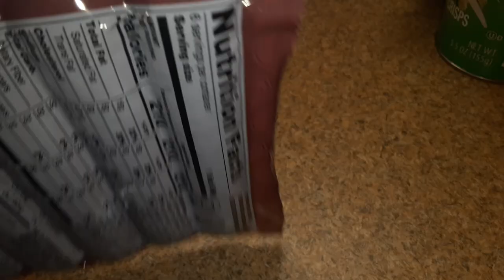parkview cheddar brats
1. strength regimen
2. deidre megan
3. sophia
4. lollipop cop
5. sifu smo
6. jack jersawitz
7. Casper
8. jayce ollie
9. mrbeast
10. pewdiepie
11. Mike burton
12. Joeysworldtour
13. nickoado avocado
13. bum
14. tyree snead
15. outlaws Generation
16. charlie zelenoff
17. NCS
18. opponents
19. Jackie
20. lunsey
21. jkm cravetv
22. jason callen
23. Mukbang
24. logan Paul
25. jake paul
26. mrbeasts brother
27. jackie chan
28 jack septic eye
29. mr hunt
30. dream
31. dreamer
32. dreams
33. sun doll
34. play asmr
35. Ames
36. solstice
37. solar w lipstick
39. dramaalert
40. peterpan
41. shy asmr
42. asmr
43. Ryan's world
44. coco watermelon
45. jeffree star
46. shinigami
47. shinya Twain
48. lunsy
49. william Gregory
50. william Shatner
51. bandit hacker
52. rywin
53. shawny mac
54. miami
55. dayton ohio
56. prophet muscle
57. lil boosie
58. Grocery stores
59. debtisdumb
60. pandemics
61. 2020 vision
62. 2021 vision
63. black squad
64. hamster
65. George the pet goose
66. boogie2988
67. chase bank rolls
69. happy clown
79. joker
80. home cooking
81. Jay
82. 010 Jay
83. goku dragon
84. anime
85. animation
86. law house
87. dr phill
89. bhad bhabi
90. oprah Winfrey
91. j lo
92. jay lo
93. Steven Spielberg
94. shinya Twain
95. jack black
96. will Smith
97. will fero
98. justin beiber
99. kanye west
100. kim Kardashian
101. robbie P2 vlogs
102. positive youtube
103. Rickey berwick
104. creepy pasta
105. Mukbang asmr
106. kingdom hall
107. dance dance revolution
108. unit 522
109. inside edition
110. ABC
111. NBC
112. fox
113. faze rug
114. churches chicken
115. mcdonalds
116. Burger King
117. h & k
118. will Smith
119. jada pinkett Smith
120. juice world
121. evan reborn
122. lil peep
123. justice for all
124. Independence Day
125. labor day
126. superman
127. spiderman
128. batman
129. catwoman
130. bugman
131. antman
132. the avengers
133. Hwthrn9
134. randy Santel
135. Tjass
136. the professor live
137. Tristan jass
138. scotty pippin
139. michael Jordan
140. michael jackson
141. lord of the rings the hobbit
142. jessy taylor
143. Las Vegas
144. Brownsville texas
145. los fresnos texas
146. Laredo harlingen and edinburg Texas
147. DMTV
148. DMT
149. HEB
150. Walmart
151. neon lights
152. Macy's
153. jc Penny's
154. target
155. big lots
156. lot lizards
157. tales from the trip
158. david dobrik
159. tiktok
160. bill nine
179. world star
189. riff raff
190. freddie foodie king
191. Shane dawson
192. Paris hilton
193. ben mallah
194. Olson twins
195. gabriel Iglesias
196. frito lay
197. Sprite coke
198. mr 305
199. mexico Spain New York Washington
200. France Germany Iceland Philippines
201. Canada UK Japan China Russia India
202. T series Jamaica africa Hungary
203. Finland Switzerland Netherlands
205. earth Pluto Mars Neptune moon stars
205. SpaceX nebula joe Rogan Elon musk
206. planetarium graff virtual zebra love a b
207. c d e f g h I j k l m n o p q r a t u v w x y
208. z tournament tour guardian Tales why
209. Zimbabwe add description described
300. desert food fries pizza spaghetti pasta
301. burger filet nugget chirpy birb bird
302. bird watching pokemon go cards
303. college football coach basketball
304. monkey deer bear fish man woman
305. gator ape gorilla spider eggs eye dr
306. Peter birthday woman hair thing
307. electric guitar elektra Ellen DeGeneres
308. magic ghost paranormal activity
309. 3rd 4th kind demon Angel's synergy
310. matrix phantom ominous parallels
311. god satan sacred heart season stone
312. spirit galatians genesis exodus
313. reborn heaven hell altered nde count
314. witch third eye holy water salt sugar
315. revaluation life review jollibee yummy
316. sub 0 temp pie anonymous on email
317. righteous unrighteous decision mentor
318. giant nephilum phone company pair
319. sssniperwolf addison rae ws2
320. lazarbeam bella poarch brawadis
321. Charlie damelio spongebob
322. karmylow ponderosa kim lim johnny
323. finger on the app 2 love peace joy AAA
324. confused dodoling matowix kdrc
325. Ken domik david dobrik the mask11
326. pit bull cat wilderness sssniperwolf
327. area51 alien aliens space craft UFO
328. Samsung Hawaii bible spell cast com
329. david Blaine chris angel money man
330. badlands chugs daym drops aldis
331. shoenice22 addison rae bella poarch
332. charles damelio Dillon the hacker
333. tiktoker Tiktok tiktoks clip talk bexey
334. lazy lyrics cj